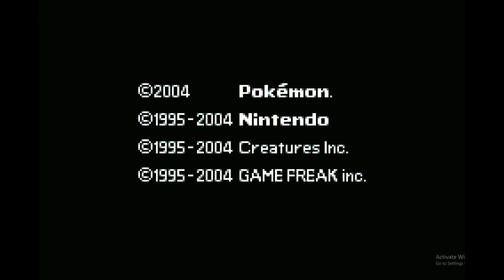Pokémon Dark Rising: Welcome to a new journey on a nuzlock run.